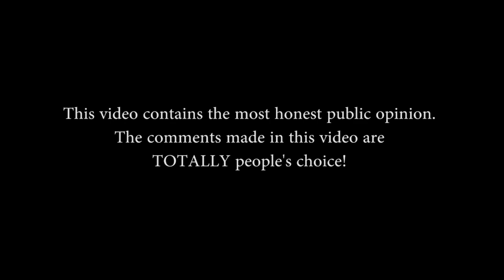Smart Lockdown | Honest Public Opinion | VOCALLY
Vocally is the honest public opinion channel on YouTube. People were asked about the smart lockdown, we asked them what they think about covid-19. The public opinion was sought on feeling about Covid-19. People were also of the view regarding its contagiousness. Vocally team asked people about the government policies on smart lockdown and corona virus.
Public was asked about the media coverage of corona related news. There were a variety of answers. We did not angle or modify any of these opinion, which ensure that Vocally always presents the most honest form of public opinion.

This channel aims to grow into the largest public opinion channel with a network of journalist who shall only be delivering peoples opinion and not the opinion of those in power, This will give rise to people’s voice.
Yours
VOCALLY

You are VOCALLY Welcome to VOCALLY!
Vocally is the truly democratic channel, which provides voice to the silent. Vocally becomes the voice of the common citizens. In a world full of media messages bombarded on the audiences, Vocally is here to give the people their own voice. Vocally won't tell you what government is doing , it will tell what people are thinking. This is also important as the people need to be vocal, Vocally shall provide them the opportunity to get their voice 'vocal' in true sense. People need to step up and say it VOCALLY! Don't forget to use the hashtag Vocally!
There are also some great gifts and presents for the best opinion givers. the community will decide and the one getting most votes shall get the award delivered to them!
Stay VOCALLY Blessed!!
This Video is all about the people’s choice, of what they think about their opinions on covid and lockdown. The people were so much VOCALLY active! Let's have a look. Vocally is the true voice of people, it provides opportunity for them to raise their voices. Vocally serves people in raising voice against the evil. The people respond to our topics as the most brilliantly. They were asked if the government should impose a lockdown or not, there were various opinions.

Vocally